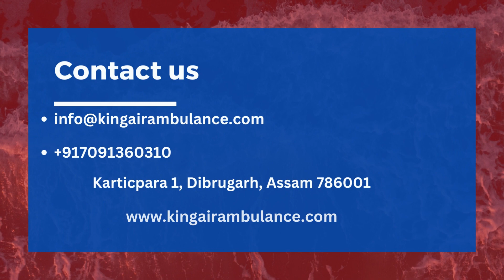Air Ambulance in Dibrugarh and Dimapur by King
King Air Ambulance in Dibrugarh and Dimapur provides all the facilities of air ambulance with advanced ICU support at a very low cost so that every needy people can get their proper care done in the top hospitals in the country and abroad.